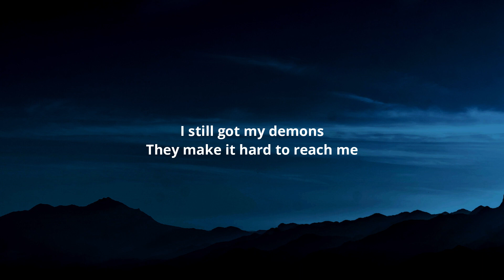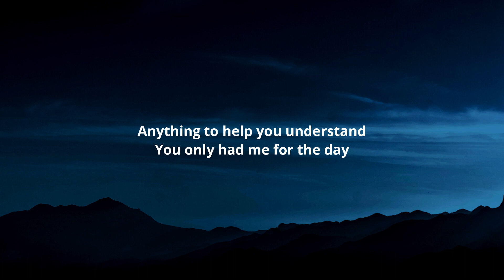Nour Khodr - End of the Day (Lyrics)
Lyrics:-

I still got my demons
Shots all night i'm spinnin
These girls make it so easy
She told me that i'm special
But it's just cause of the foreign I drive
Save yourself the stress o
Please just understand
You only had me for the day

If you could see the things that happen in my brain
You'd probably turn around and fuckin run away
You think you know me
But I promise girl you can't
Cause we're not the same

(OOO)
At the end of the day
(OOO)

I still got me demons
Swervin and i'm speedin
Everyday's a weekend
Searchin for the reason
Ah
That I'm up in your head
Made you a star when you was up in my bed
Text and a call
And imma leave you on read
Anything to help you understand